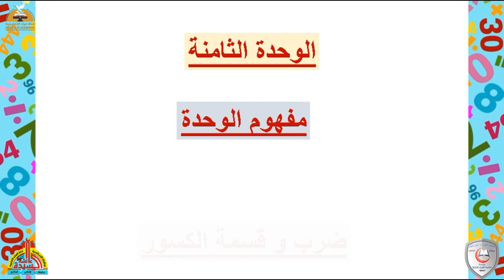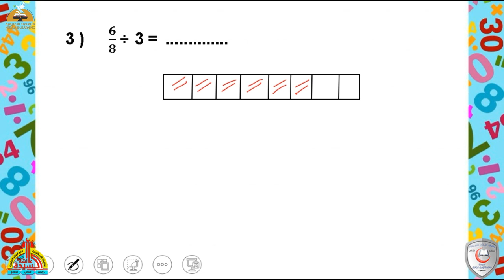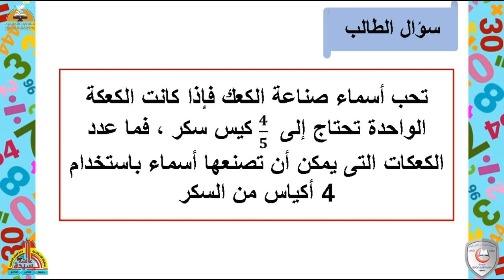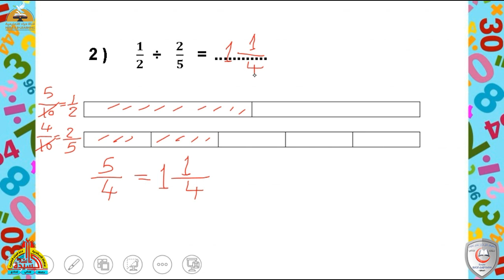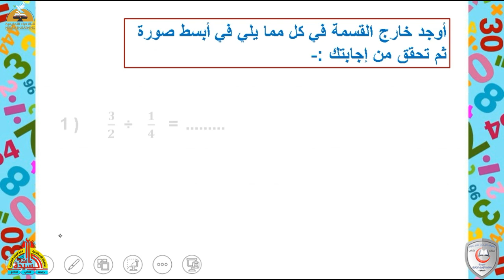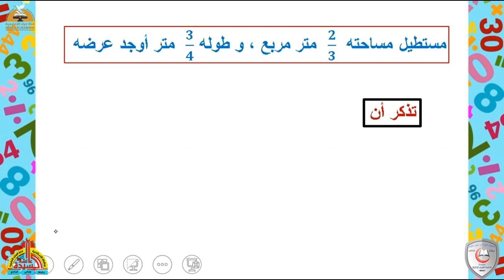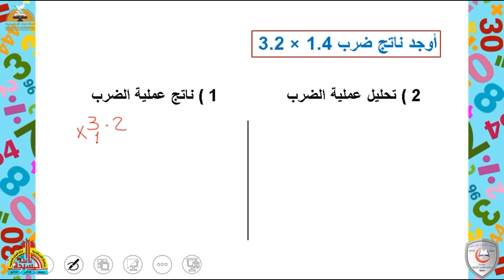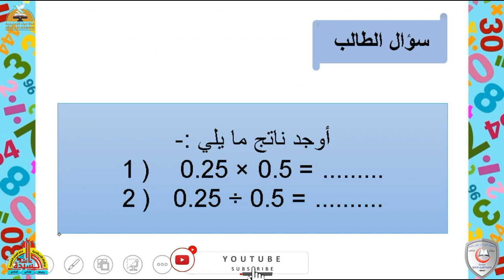الوحدة الثامنة عمليات علي الكسور | رياضيات سادسة ابتدائى 1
إضغط إعجاب 👍
رابط الدخول على القناة :

الانستجرام :

 / heraachannel
التليجرام :